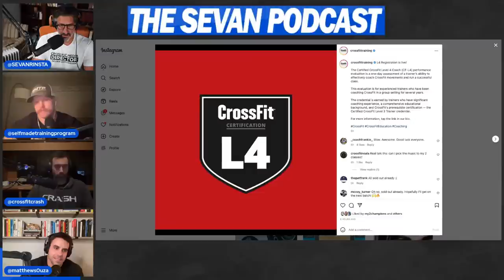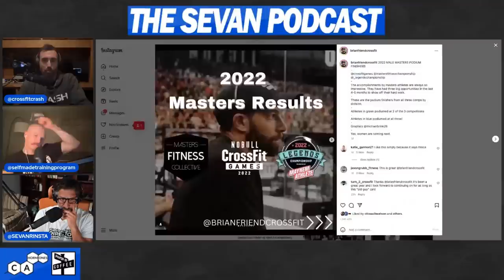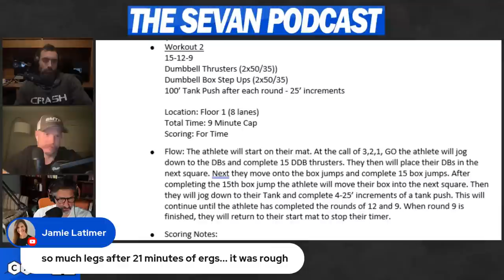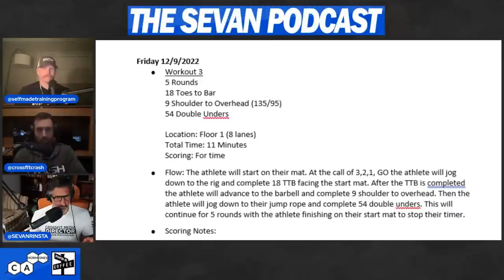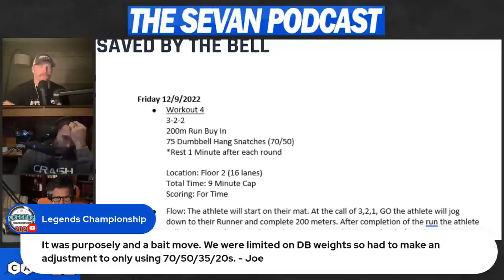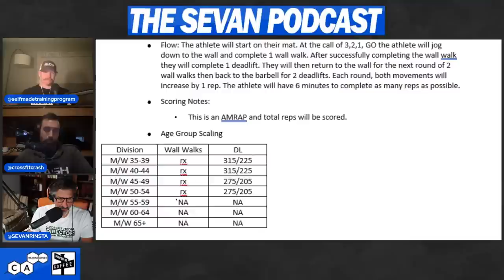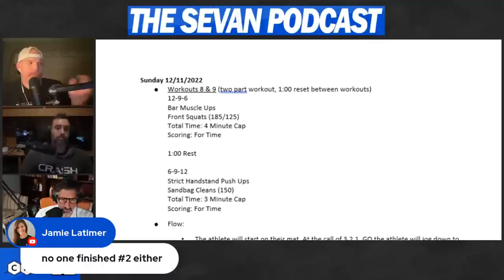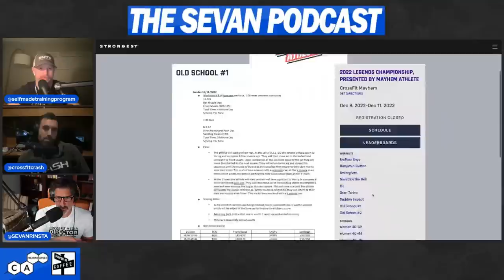#708 Legends Championships Programming Show w/ JR Howell and Taylor Self